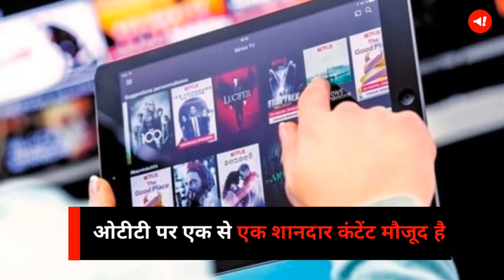OTT पर सबसे ज्यादा Fees लेनेवाले एक्टर का चार्ज 125 करोड़ | Web Series | OTT Highest Paid Actor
OTT Highest Paid Actor की बात करें तो ज्यादातर एक्टर 15 से 10 करोड़ तक वसूल रहे हैं. लेकिन एक एक्टर ऐसे हैं जिन्होंने सभी को मात दे कर पूरे सवा सौ करोड़ यानी 125 करोड़ वसूले हैं.